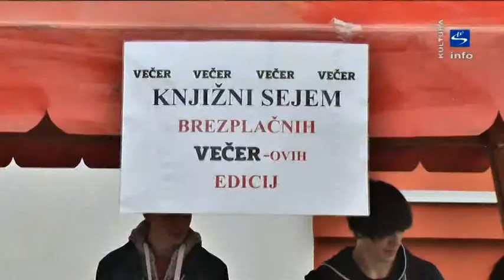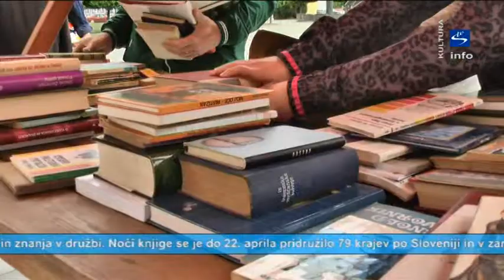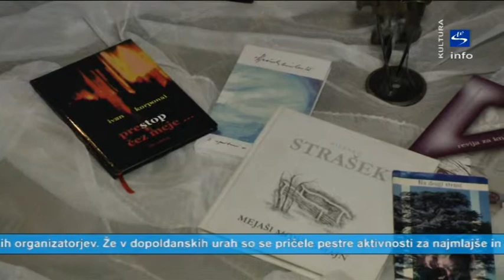Skala TV info - kultura "Noč knjige 2014"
Na svetovni dan knjige v Sloveniji se je letos prvič organizirala Noč knjige, mednarodni dogodek, ki podpira in slavi knjigo in branje kot temeljna gradnika zdrave družbe, nagovarja vse generacije bralcev ter spodbuja dvig bralne kulture, pismenosti ter vrednot domišljije in znanja v družbi. Noči knjige se je do 22. aprila pridružilo 79 krajev po Sloveniji in v zamejstvu, na 168 prizoriščih je prijavljenih okrog 300 dogodkov.
23. aprila 2014 se je od jutra pa vse do poznega večera knjigi dalo polno besedo. Knjigarne, knjižnice, kavarne, šole in druge organizacije in ostala javna mestna prizorišča po vsej Sloveniji so na ta dan inovativno pristopala kot samostojni prireditelji literarnih branj in pogovorov, srečanj z avtorji in podpisovanja knjig, delavnic, omizij in drugih dogodkov -- s ciljem v središče slovenske javnosti in medijev postaviti knjigo v vseh njenih tradicionalnih in sodobnih oblikah. Večerni program Noč knjige 2014 dopolnjuje dopoldanski in popoldanski program za mlajše, ki je svojstvena nadgradnja projekta Noč branja, ki že nekaj let poteka po nekaterih slovenskih šolah.
Na ta dan so javnosti posredovali več ključnih vesti, povezanih s knjigo, branjem in književnim ustvarjanjem, sporočili izsledke aktualnih raziskav, opozorili na boleče točke knjige v Sloveniji, založniki in knjigarji pa se vključujejo tudi s posebnimi ponudbami. Največja teža se torej daje dejavnosti, usmerjeni k dvigovanju zavesti o branju -- opogumljanju duha in bistrenju pogleda.
V Slovenskih Konjicah so se ravno tako pridružili vsem aktivnostim in dogodkom na posamičnih lokacijah po konjiškem mestnem jedru v izvedbi različnih organizatorjev. Že v dopoldanskih urah so se pričele pestre aktivnosti za najmlajše in malo starejše občanke in občane: srečanje osnovnošolcev s pisatelji in pesniki, za najmlajše od 1. do 4. razreda je domačinka Maja Furman uprizorila gledališko predstavo, učencem od 5. do 9. razreda pa je družbo delala ilustratorka Andreja Gregorič in pesnica Barbara Gregorič Gorenc. Potekali so še obiski v knjižnici in brezplačni sejem rabljenih knjig pred Domom kulture in delavnice izdelovanja unikatnih knjižnih kazal v Štorkljini hiši. Na Osnovni šoli Pod goro so pred prenočevanjem v šoli prebirali ljubezensko literaturo, imeli delavnice s pedagoginjo na to temo; konjiški gimnazijci so tradicionalno ravno tako prenočevali v šoli ob druženju s knjigo.
Popoldan so se na novi konjiški tržnici družili ob prebiranju pravljic in otroških pesmi slovenskih avtorjev z malimi debonovci v organizaciji Zavoda Z.D.A.J.  Člani lokalnega društva likovnikov in fotografov so ustvarjali na trgu na temo knjige, dijaki Šolskega centra Slovenske Konjice -- Zreče pa so v sodelovanju s Splošno knjižnico Slovenske Konjice kratkočasili navzoče z minutami lastne in izbrane zapisane besede, na voljo je bila na ogled razstava V družbi s knjigo.
Pesem iz žepa je v izvedbi Literarnega društva Gnezdo privabila poslušalce in gledalce pred Mestno galerijo Riemer, od koder so se po končanem literarno glasbenem dogodku odpravili še v Mladinski center Dravinjske doline, kjer so evropski prostovoljci s sprehodom po poteh pisane besede pričarali Španijo in Turčijo.